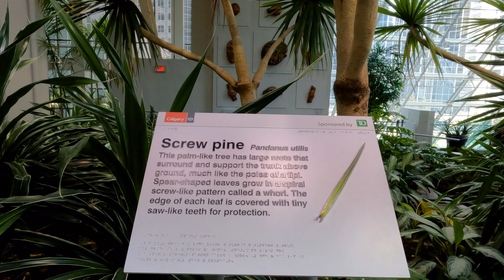DEVONIANS GARDEN CALGARY 2022 - Things to see on the top floor of the CORE Shopping Centre in 4K